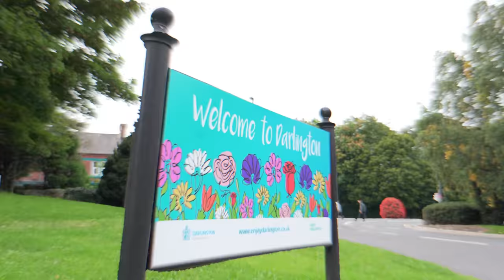What is it like to work in Darlington?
Want to know more about working for the Department of Trade in Darlington? Here some of the team share their experiences of joining the Civil Service, working life, culture and what the local area has to offer. To browse career opportunities at DIT in Darlington, head